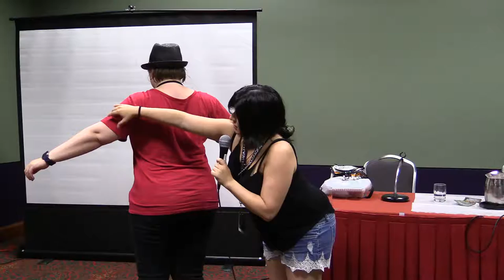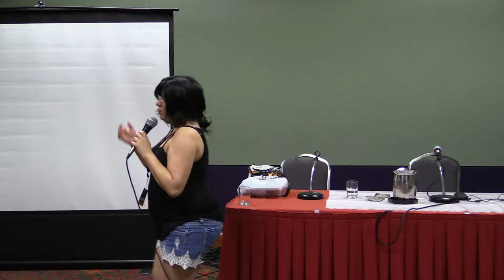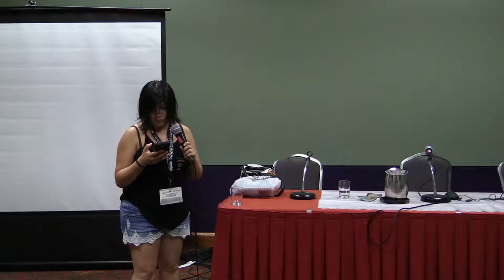San Japan 009: Introduction into Patternmaking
From the Guidebook:

Learn pattern making and pattern alterations with industry techniques. Dezzy Diamond is a fashion design student with years of sewing experience. This panel aims to teach you basic sewing terminology, basic pattern techniques, and how to alter a pattern to suit your needs.

We will cover the basis of making foundation patterns to make nearly any garment you desire with a few modifications.